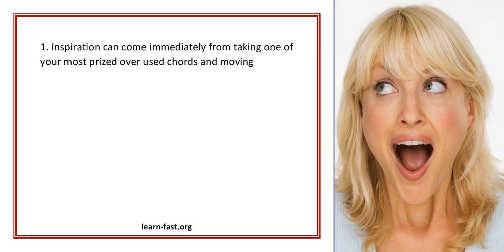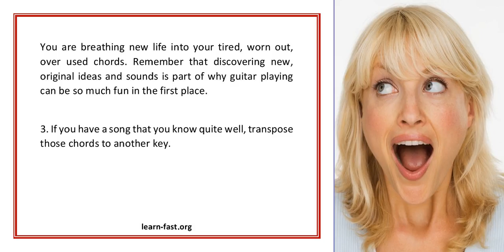Should You Learn Guitar Chords In Each Key